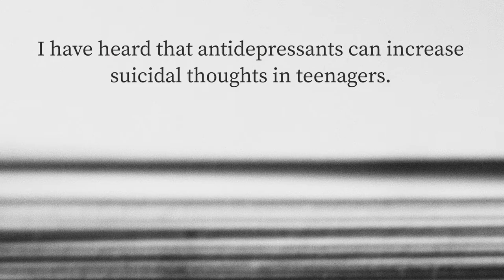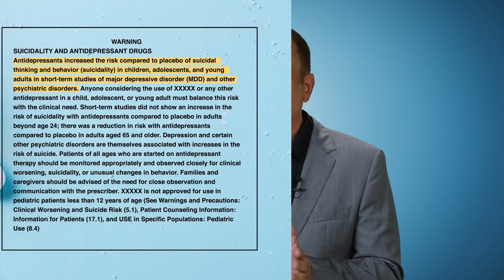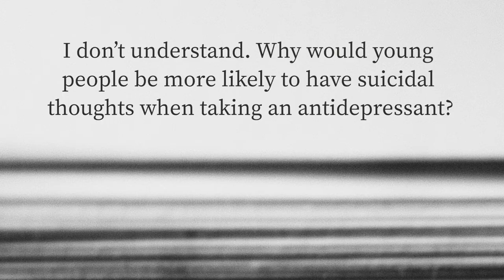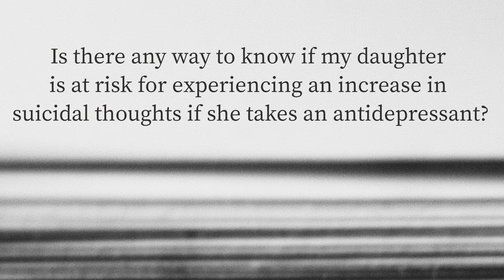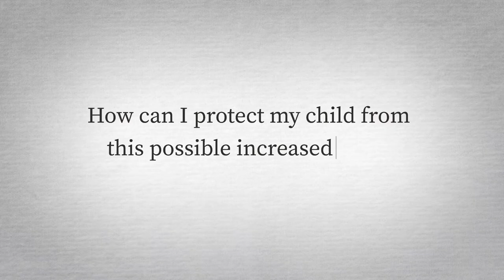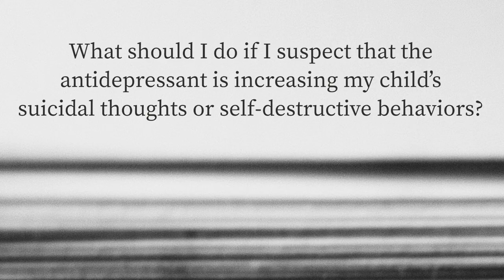Antidepressants: Can Depression Treatments Cause Suicidal Thoughts? | Stanford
You may have heard that antidepressants sometimes cause suicidal thoughts, and may be wondering how a medication meant to treat depression can cause these thoughts. In this video, Dr. DeBattista takes you through the evidence related to this paradox and what can be done to mitigate this risk when antidepressants are prescribed. Dr. Charles DeBattista is a Professor of Psychiatry and Behavioral Sciences and Director of the Depression Research Clinic at Stanford University.

Note: Patients are far more likely to respond to an antidepressant than experience any increase in suicidal thoughts or behaviors. Untreated depression is the greatest risk factor for suicide.

Text “TALK” to 741741

0:00 Introduction
0:49 Background and review of the evidence
1:57 Why does this happen? Why would young people be more likely to have suicidal thoughts when taking an antidepressant?
3:37 Predictive factors: Is there any way to know if you are at risk for experiencing an increase in suicidal thoughts if you take an antidepressant?
4:29 Protection: How can you protect yourself or your loved ones from this increased risk?
5:45 Management: What should you do if you suspect that the antidepressant is increasing suicidal thoughts or self-destructive behaviors?
6:29 Alternatives to antidepressants